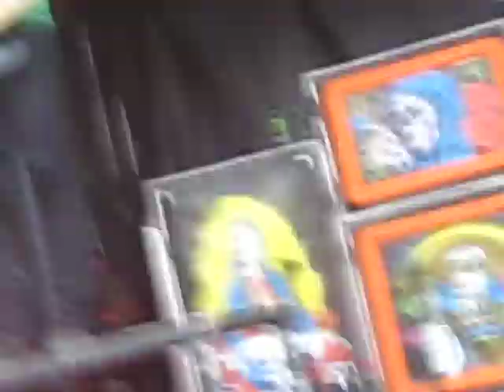Pierce The Veil- Intro Find Your Love (Drake) Warped Tour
yeahhhhh
I wish  this video didnt suck so much dick